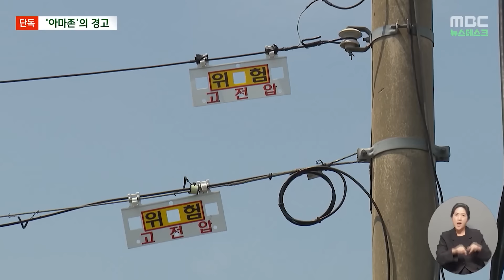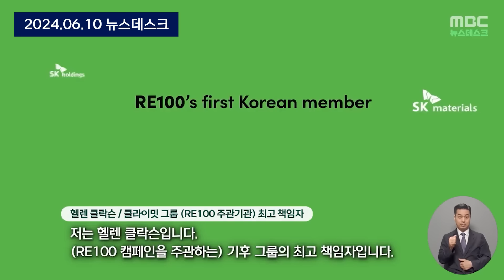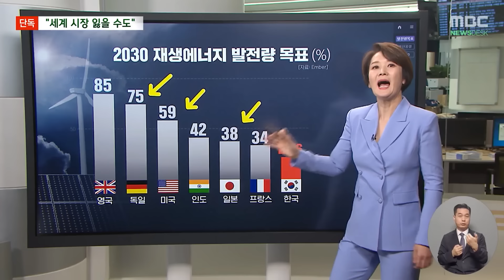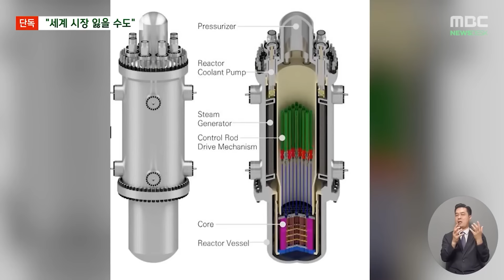"한국, 매우 실망스럽다" 'RE100' 쏟아지는 경고 [뉴스.zip/MBC뉴스]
00:00 [단독] "한국 재생에너지 없어도 너무 없다"‥아마존 8조 투자 흔들 (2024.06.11/뉴스데스크/MBC)
02:31 [단독] RE100 "한국 매우 실망스럽다. 세계시장 잃는 실수 될 것" (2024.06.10/뉴스데스크/MBC)